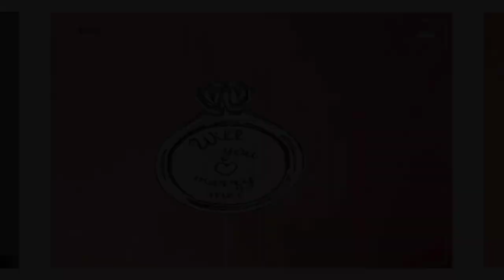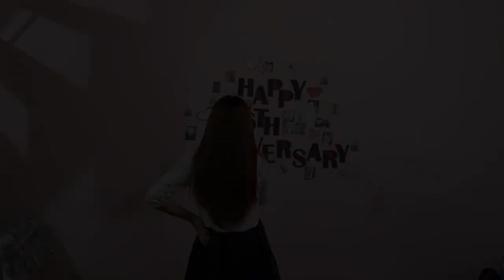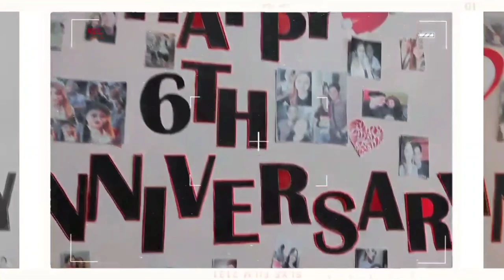RICO PROPOSAL💍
Congratulations 🎊 stay inlove to each other❤️

Kristineann Sanpascual
Marjorie Valenzuela
Glaiza Rosas Real
Maria Suzette Permejo